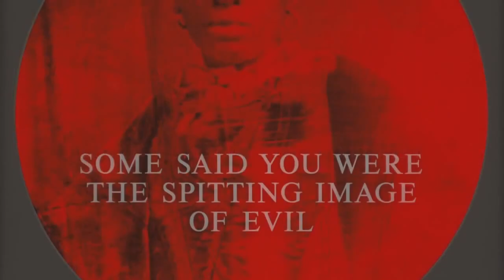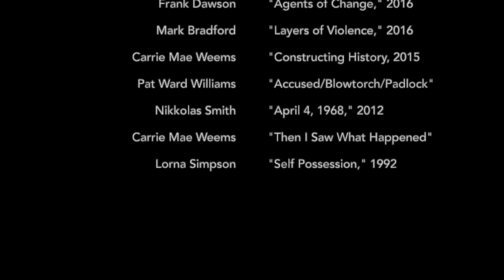Fierce Remembrance: Photographic Constructions of Collective Memory & Intersectional Revolution Pt.1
Through layers of changes to the photographic historical canon, including the addition of personal texts and the manipulation of color, Carrie Mae Weems, Pat Ward Williams, and Lorna Simpson reveal the medium of photography to be a subjective meaning-making process. They construct an empowering generational and collective memory that is based on an understanding of the layered and complex systems of power that work together in global and national contexts and an acknowledgement of the centrality of black women to history and historical movements.

Sarah Sundermeyer, in collaboration with Daniel Park